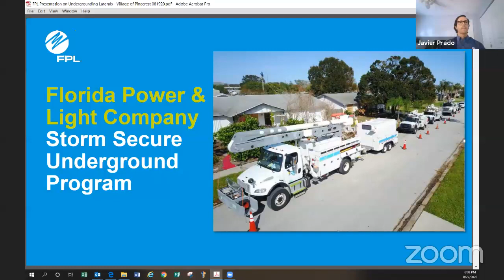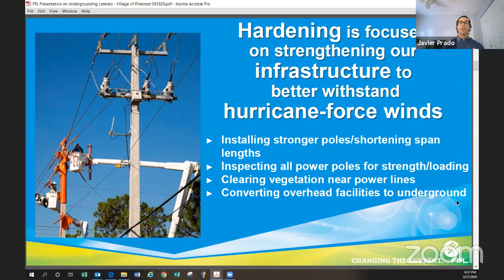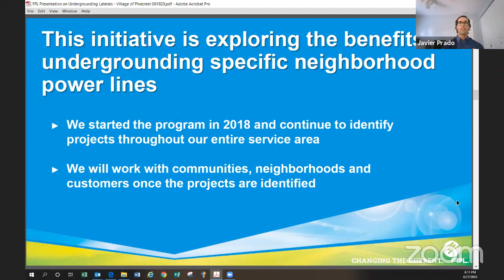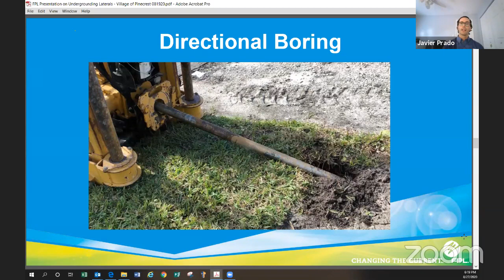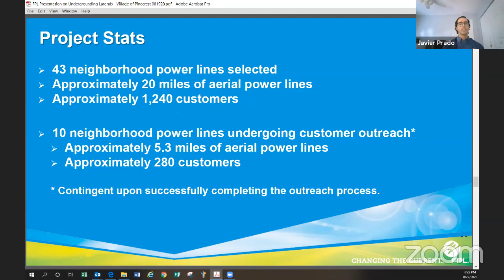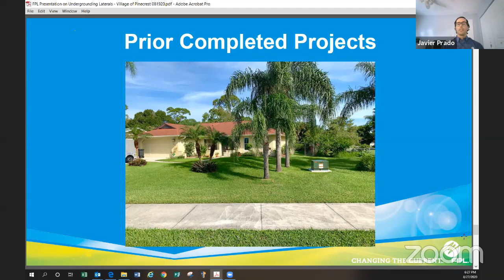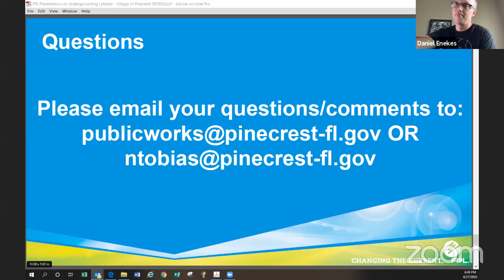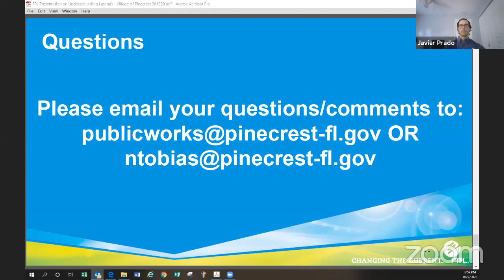FPL Community Meeting - Undergrounding Program - August 27, 2020